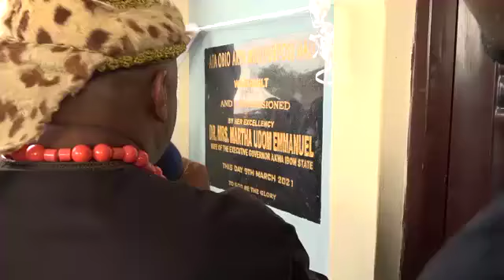WATCH: GOVERNOR'S WIFE & SIBLINGS SPLASH EMPOWERMENT FOR ORUK ANAM INDIGENES - Samuel Ayara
Sunday was a festival of laughter and gratitude for Ata Obio Akpa villagers and the entire Oruk Anam people as children of the late Prince Bernard Idiong of the Sampson Udoidiong Royal dynasty came through for the people.

Inaugurating and handing over a Multi-purpose Hall for Obio Akpa community, the Akwa Ibom First Lady, Dr. Martha Emmanuel, alongside her siblings reached out to over 200 indigenes of Oruk Anam in an empowerment programme.